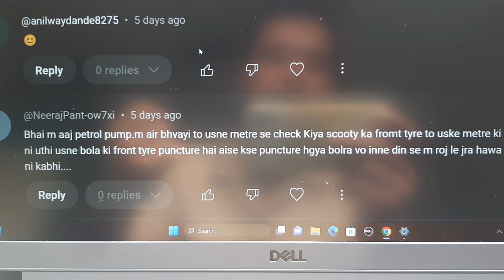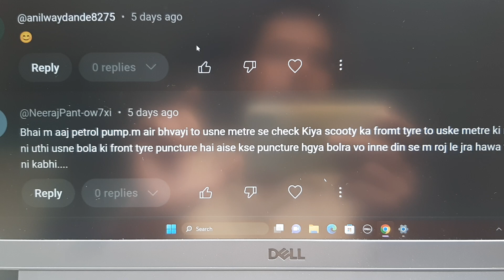Petrol Pump Scam Again - Old Tyre Pressure Guage - New Way of Earning Money 💰